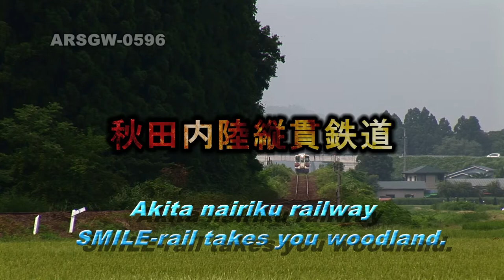【AN-8900】秋田内陸縦貫鉄道 角館線・阿仁合線【急行もりよし】Arsgw-0596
秋田内陸線の映像です。阿仁合線、角館線を国鉄から継承し、両線執着駅間の未成線がその後開業して全通しました。角館で秋田新幹線に接続し、また有料急行列車が走るという独特な第三セクター鉄道ですが、秋田の山中を駆け抜ける、風光明媚な路線でもあります。
後日、この路線の素晴らしさに魅せられて、秋田新幹線で角館武家屋敷を観光したのち、阿仁合まで乗車したことがあります。夕方になると気温がどんどん下がり、上桧木内駅では無風の薄霧の中を対向列車のヘッドライトが少しづつこちらに近づいてくるシーンが大変幻想的でした（残念ながら撮影しておりません）。沿線の拠点駅となる阿仁合では銅山記念館やズッコケ如来など、食堂以外にも見どころがあります。次訪れるときは森岳ゴンドラに乗って樹氷やら紅葉やら眺めに行ってみたいですね。
不定期に動画をアップロードしています。

Akita nairiku railway - SMILE-RAIL;
movie location: Akita pre. JAPAN.

Go Akita, Go nairiku, the Smile-rail takes you on a journey to NAIRIKU hospitality.